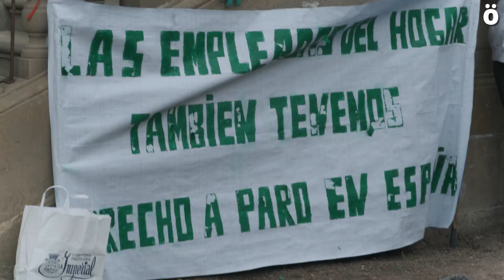Empleadas del hogar denuncian sus condiciones de trabajo y reclaman los mismo derechos que el resto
La Asociación de Empleadas del Hogar de Nafarroa se concentró ayer en la Plaza del Castillo de Iruñea para reclamar que sean consideradas como el resto de trabajadoras y que por lo tanto tengan los mismos derechos laborales. A día de hoy, recuerdan desde la asociación, son en su mayoría mujeres autónomas que sufren una situación muy precaria.